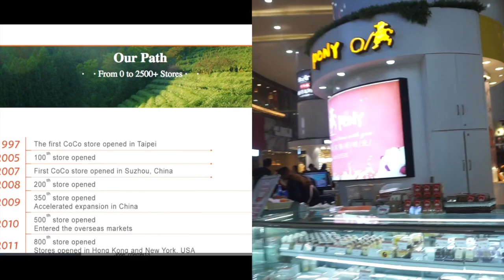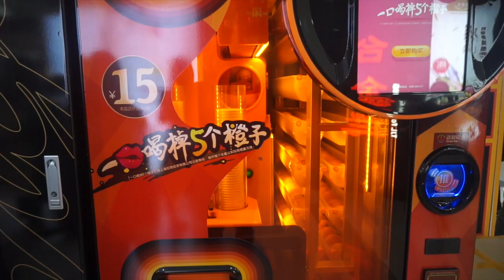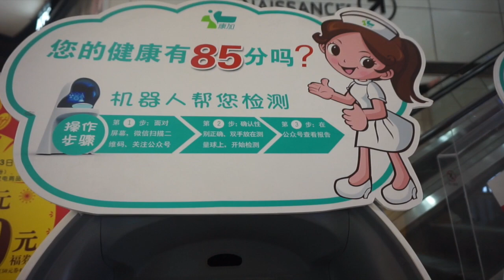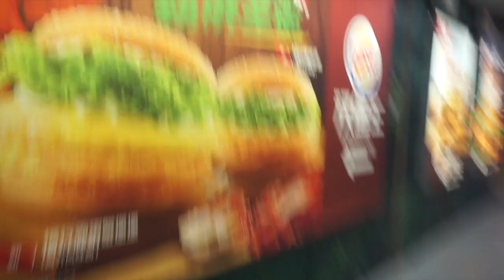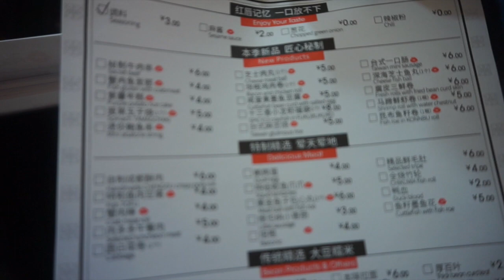Sábado en Zhongshan Mall, Shanghai China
Visitando Zhongshan Mall en Zhongshan park... En la linea 3 y 4 del metro de Shanghai.. sólo fuí a comprar unas cosas y de regreso a Fengxian. Muy ocupado como siempre ja.